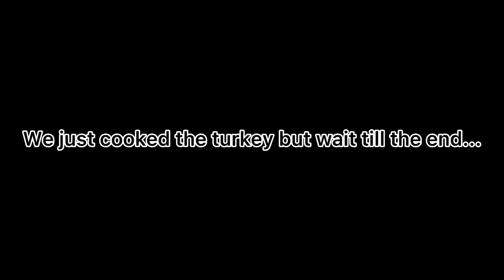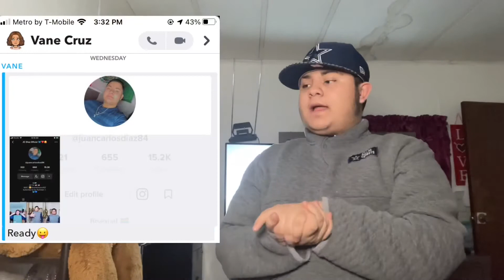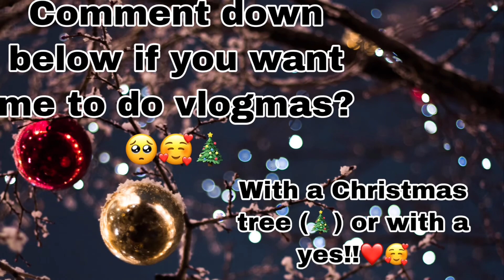Thanksgiving dinner w/ my dad & brother! (But guys you must watch)🥺|| JC Diaz Vlogs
My brothers tiktok:
daddy_chill642

Anthony New Mexico 88021
United States

Guys thank you for all of your support guys I love you so much❤️💙 please don’t forget to share my channel and videos!

Don’t forget that I want 100 subscribers by my birthday Jan. 03 🥺😭 I need all your support love you guys